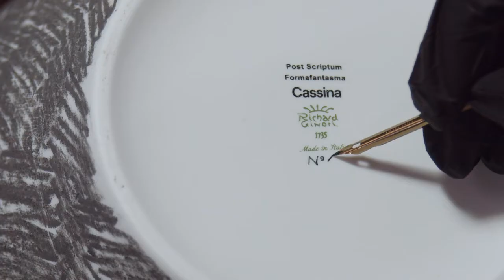Post Scriptum vases and containers by Formafantasma – Cassina Details Collection with Ginori 1735